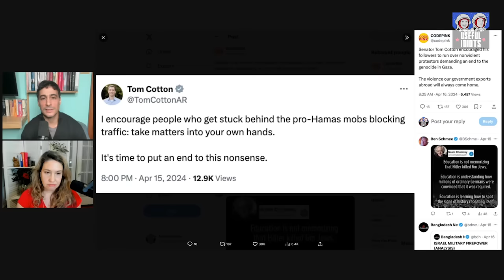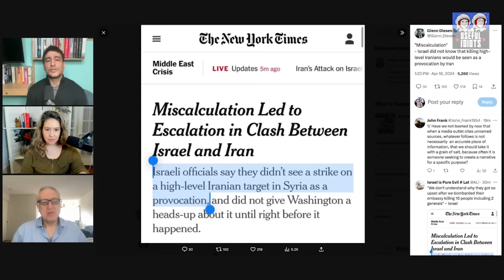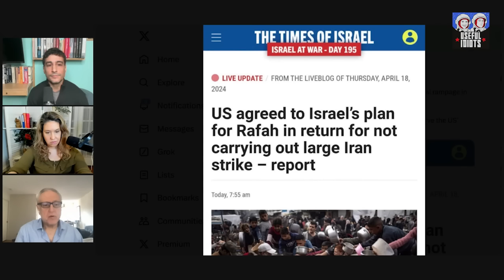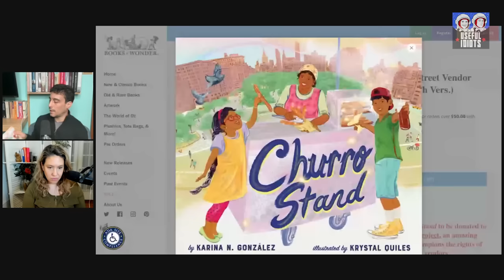Professor Exposes Campus Free Speech Crackdown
For $6 a month, become a Useful Idiot! Get extended interviews, Thursday Throwdowns, and bonus content

Watch this week's Thursday Throwdown: Morning Joe begs you to love the US military

At a time when genocide is being broadcast live on TV and western democracies are cracking down on free speech in order to enable it, As'ad AbuKhalil, Lebanse-American Professor of Political Science at California State University Stanislaus, finds a silver lining:

“The rest of the world is watching,” he says. “The west is being seen for what it really is: a racist, colonialist west that stands for war crimes.”

And as the United States supplies the weapons that massacre civilians, uses the press to cover up the crimes, and arrests students who speak out against it, it becomes “a full participant in the genocide.”

But will the Western governments that support Israel ever stop supporting it? “I don’t think that Israel can cross any threshold” for its supporters.

He gives a history of Israel’s crimes. “Every crime of terrorism in our region has been pioneered by the Israelis: throwing bombs in buses and crowded markets, letter bombs against British embassies, booby-trapped cars, the incineration of the people of Jaffa in order to create the greater Tel Aviv region.”

And he shares harrowing stories from his own life in Lebanon, where Israel “incinerated Palestinian refugee camps,” indiscriminately killing “20,000 Lebanese, Palestinians, and Syrians.”

But instead of condemning any of that, the US is fighting its students who refuse to support a genocide.

“In this country that prides itself on being the freest country in the world, members of Congress are summoning presidents of universities and holding them to account about which views are allowed on college campuses. They’re taking pride that they are clamping down on the freedom of speech of students of the United States. That is very significant. That is western democracy at work.”

Subscribe for the full interview where we watch some of the most outrageous moments from Congress’ questioning of Columbia University President Minouche Shafik, discuss why the Zionist lobby has “every reason to be worried,” and get Professor AbuKhalil’s take on the Biden-Trump rematch.

00:00 Intro
04:42 The Four Food Groups of News
19:41 As'ad AbuKhalil interview
20:24 NYT covers up Israel's attack on Iran
30:37 Does the western left care?
31:55 Israels massacre in Lebanon
40:59 US backs Israeli invasion of Rafah
43:41 US vetoes proposal for Palestine statehood
49:04 Will Israel fight Hezbollah?
53:17 Columbia president testimony